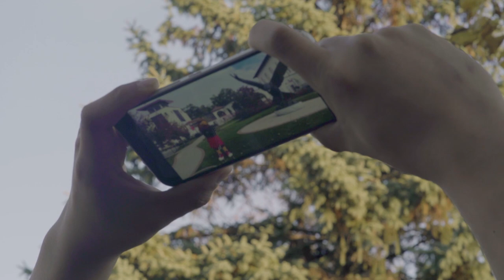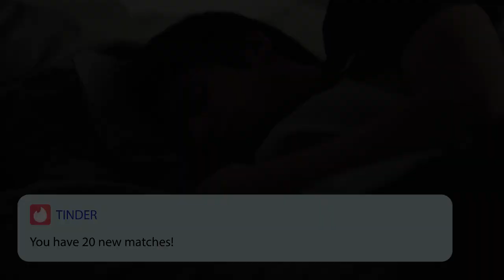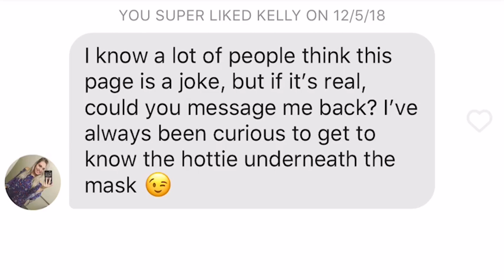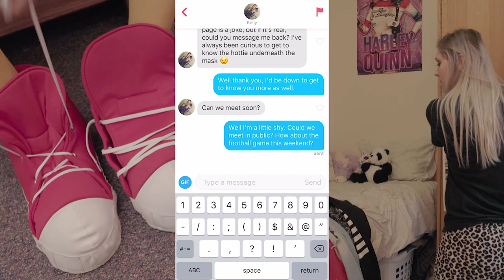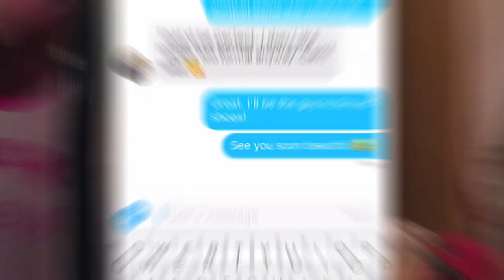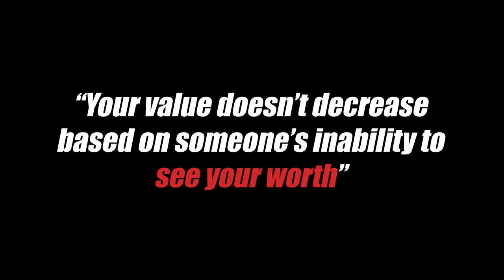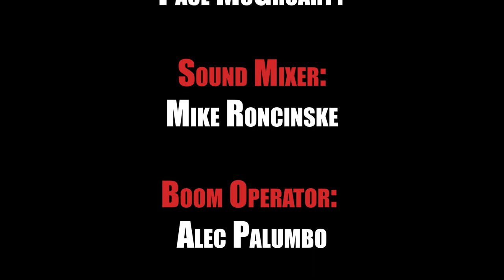The Mascot | Short Film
After moving to college and becoming isolated, a young man takes on the role of his college mascot in search of finding his old self with a little help of modern day technology.

Filmed at Montclair State University, Montclair, NJ
Mascot: Rocky the Red Hawk

Written & Directed By: Paul McGroarty

Cast:
Sam: Joe Respicio
Trent: Trent Rozycki
Kelly: Eve Brescia
Rapper: Albert Tang

Score By: Noah Balamucki
Director of Photography: Sean Hardy
Assistant Director: Matt Ferrera
Edited By: Paul McGroarty
Colored By: Cole Vallis & Lexi Fiore
Graphics By: Hannah Wiese & Paul McGroarty
Sound Mixer: Mike Roncinske
Boom Operator: Alec Palumbo
Gaffer: Jake Gallagher